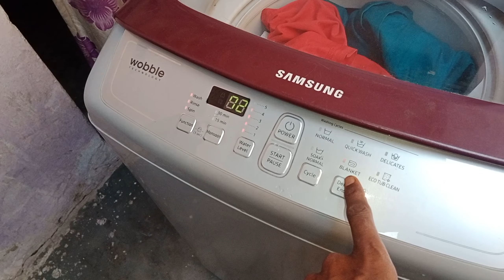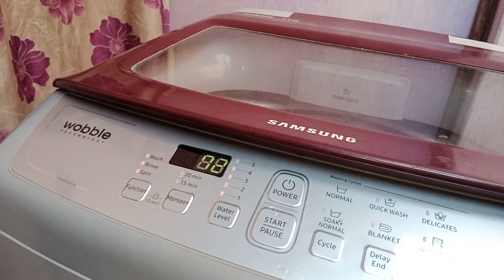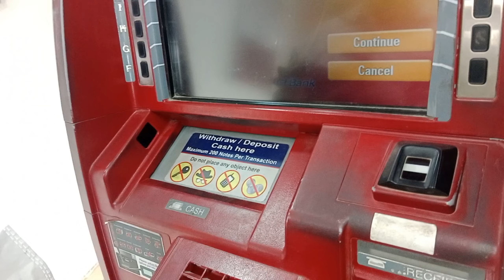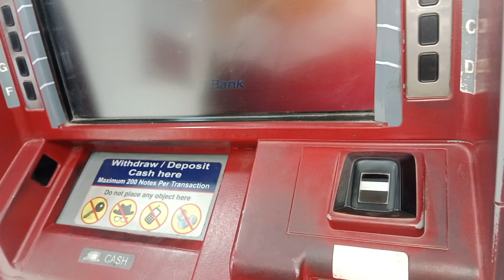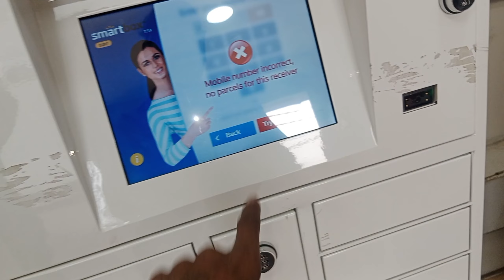aaj bhi kapde Dhone pade 🤤